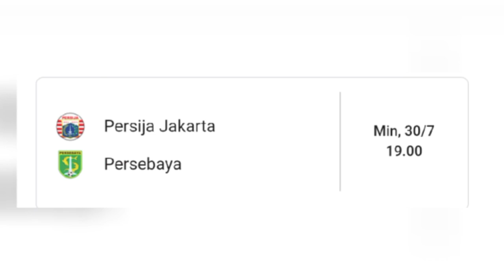BERITA PERSIJA JAKARTA HARI INI SELASA 25 JULI 2023